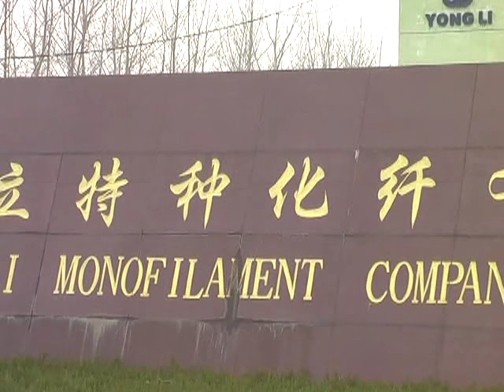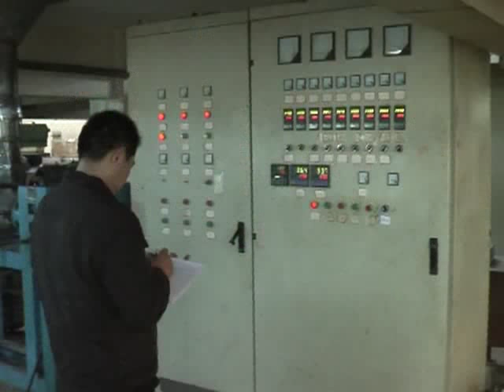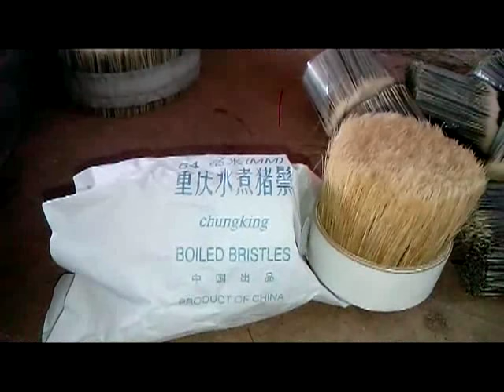PAINT BRUSH ,ARTIST BRUSH FILAMENT PROCESS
biggest fiber manufacturer in china . for paint brush ,make -up brush,artist brush, tooth brush ...have agent in Germany，products popular in European market